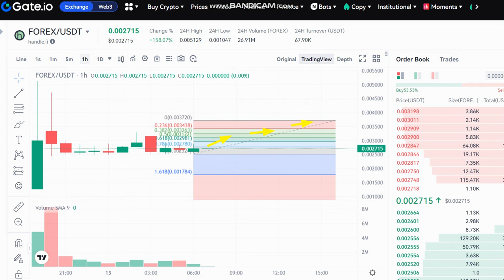🚀 +164 % LIVE handle.fi FOREX Price Prediction - FOREX NEWS - FOREX Price Chart